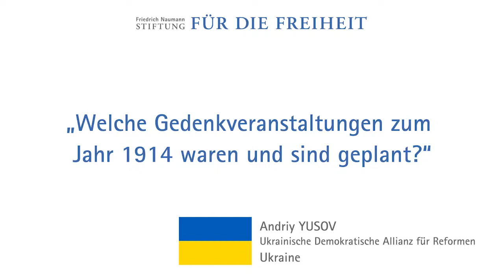Andriy Yusov, Ukraine: Gedenkveranstaltungen?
„Welche Gedenkveranstaltungen zum Jahr 1914 sind geplant?“ - Frage an Andriy Yusov, Leiter der Gebietsorganisation der Partei „Ukrainische Demokratische Allianz für Reformen (UDAR)“ in Odessa, im Rahmen des Projekts "Weltkrieg und Liberalismus - Partnerperspektiven".